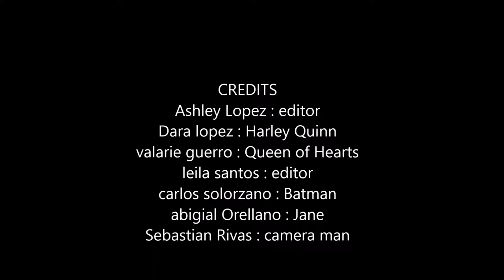2018 T.U.P.E. Anti Smoking Movie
Grandview Students created a public service video warning of the dangers of smoking and vaping